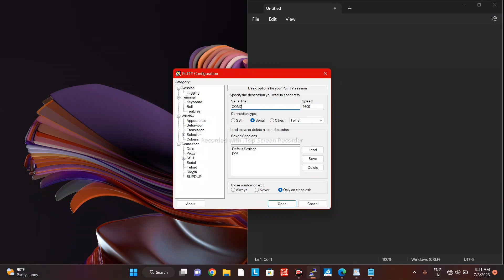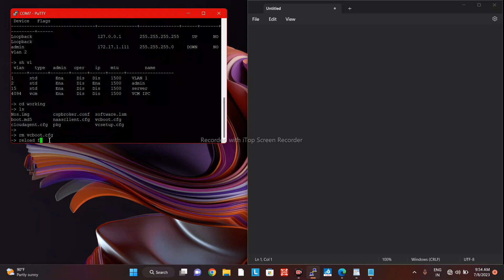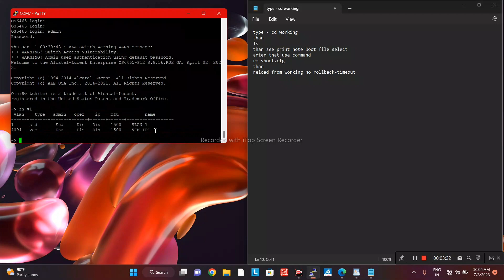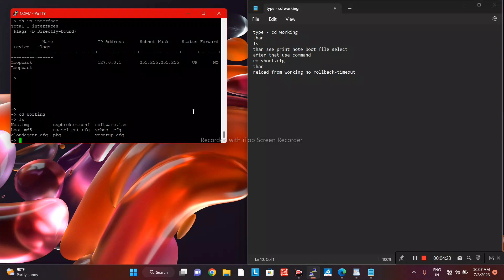how to factory reset Alcatel switch hindi